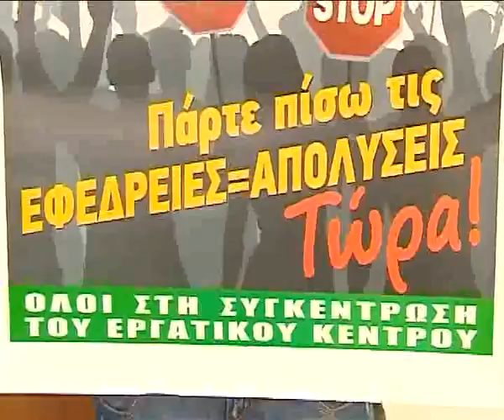Σε απεργιακό κλοιό η Ελλάδα